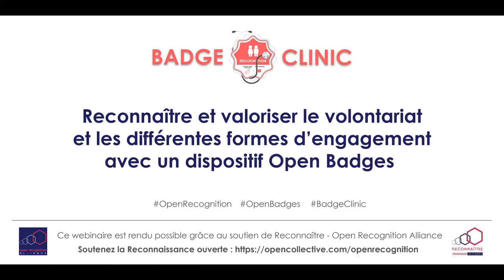[BADGE CLINIC] - 22 janvier 2020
Pour cette visioconférence du 22 janvier 2020, nous avons abordé le sujet de "Reconnaître et valoriser le volontariat avec un dispositif Open Badges".

Webinaire animé par Mathieu Muselet (Ligue de l’enseignement)

Badge Clinic est proposé par l'association Reconnaître - Open Recognition Alliance